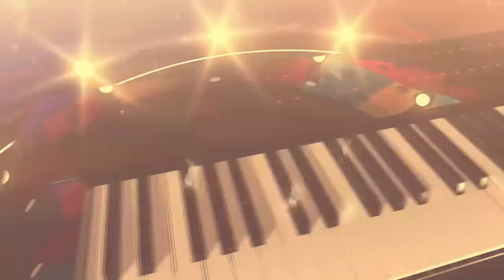ITP iyumvire ibibera muri Ghetto z'abahungu l KOFFI WALLET na GENIUS basobanuye icyo Gucemba bivuga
Duhamagare kuri 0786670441 Niba ufite impano ushaka ko twakufasha kuyi promoting